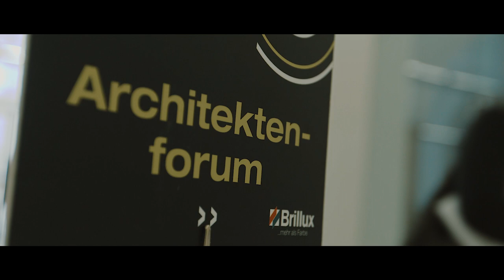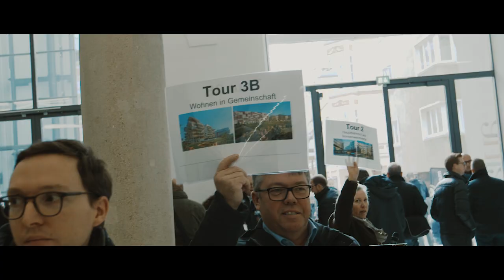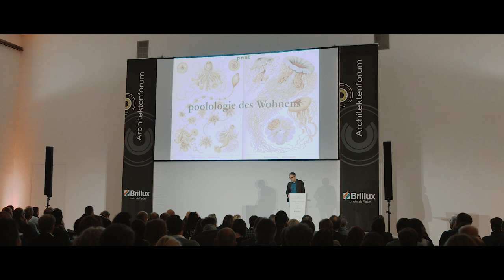Architektenforum 2017 in Wien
Das 22. Brillux Architektenforum widmete sich dem brandaktuellen Thema "Bezahlbarer Wohnraum". Mit Wien wurde ein Veranstaltungsort ausgewählt, der in diesem Bereich weltweit eine Vorreiterrolle einnimmt. Über 250 Teilnehmer, vier hochkarätige Referenten und spannende Exkursionen machten das erste Architektenforum in Österreich zu einem rundum gelungenen Event.